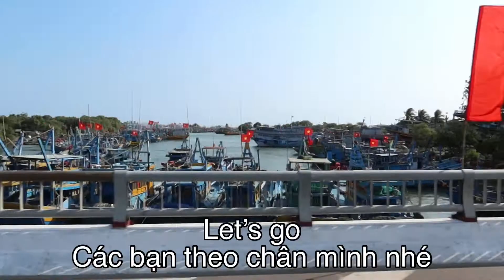Du lịch biển Mũi Né/chụp hình sống ảo/ ẩm thực Phan Thiết